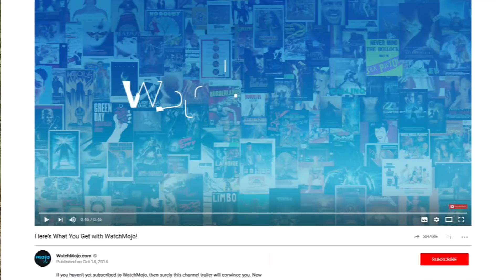Top 10 Craziest Things In Far Cry 5!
"Far Cry 5" pushes the limits of the absurd with a whole bunch of WTF moments that will keep you entertained and on the edge of your seat! Welcome to WatchMojo and today we’re counting down our picks for the Top 10 Craziest Things In Far Cry 5!

#10. Peaches and Cheeseburger
#9. Shovel Spear
#8. O’Hara’s Haunted House
#7. John Seed “Absolves” Nick Rye of His Sins
#6. Those Damn Turkeys!
#5. Burn, Baby, Burn
#4. The “Blood Dragon” Missions